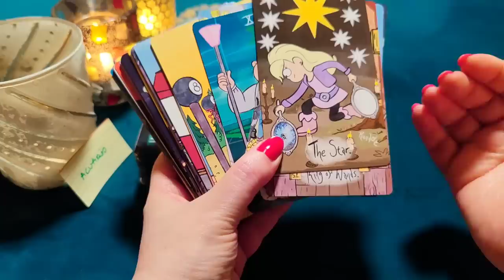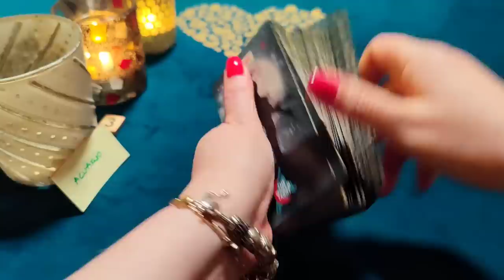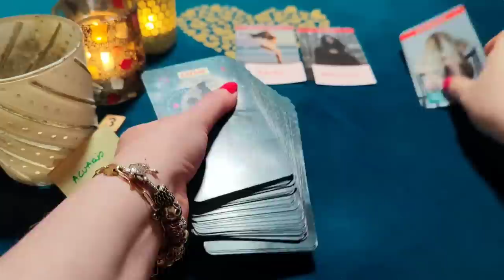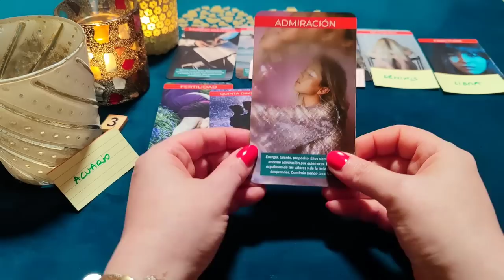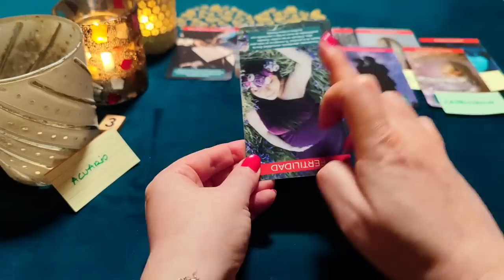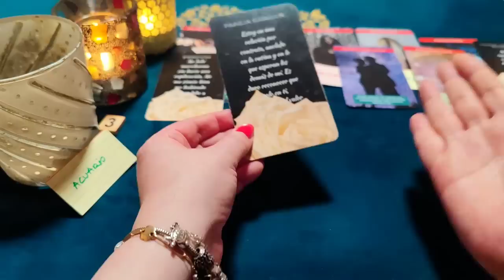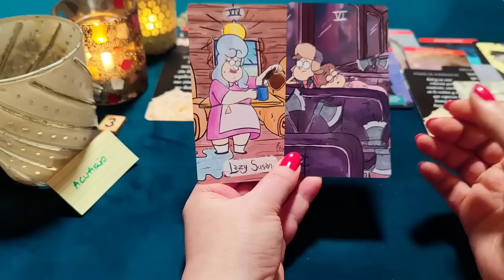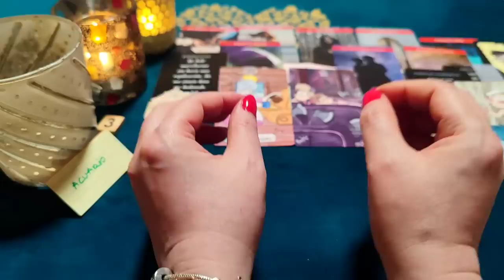ACUARIO ♒ VUELVO PARA ENAMORARTE LOCAMENTE CON BESOS‼️😱 HORÓSCOPO ACUARIO AMOR FEBRERO AMOR 2023❤️